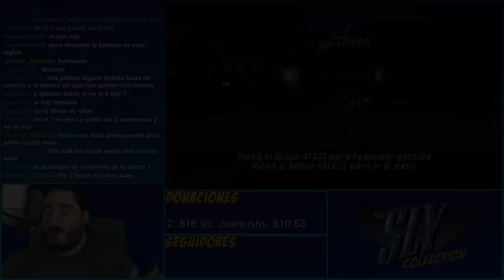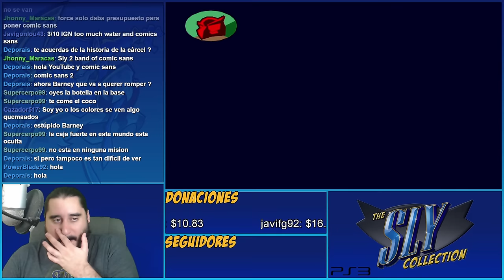Espiando a la Condesa | The Sly Collection [PS3] | Sly 2 - Parte 21